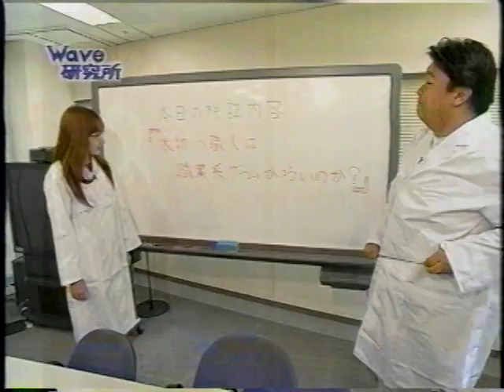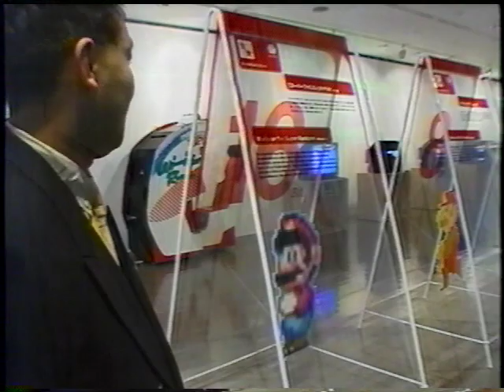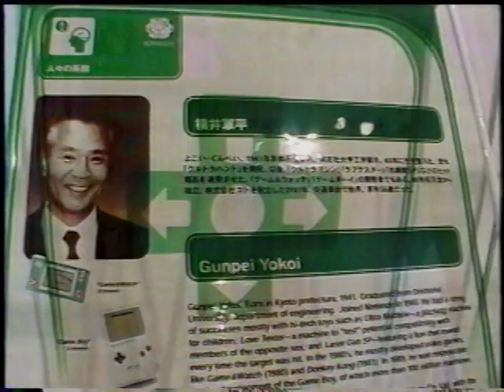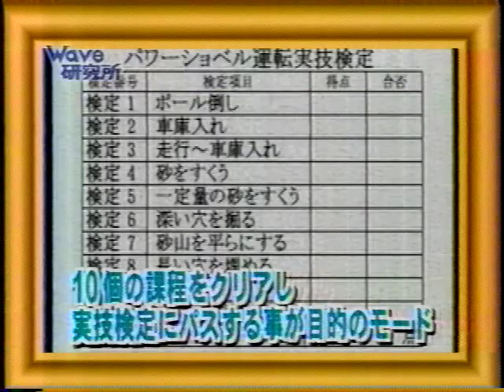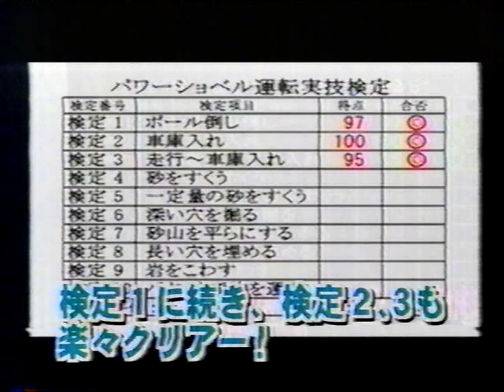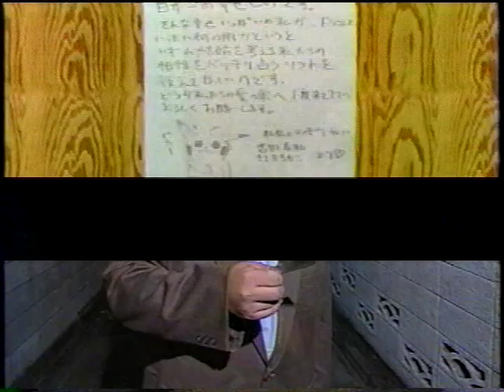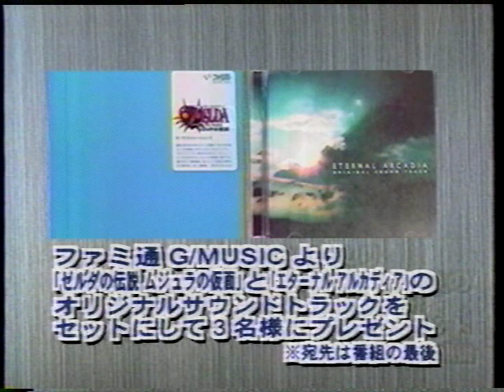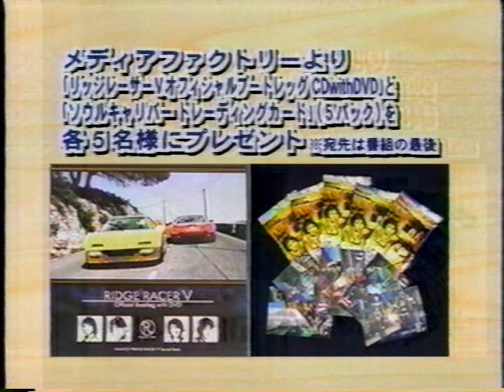GameWave (ゲームウェーブ) 2000年11月08日